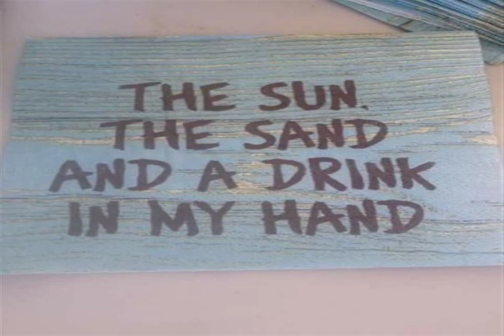HURT BY SUNDAY MORNING think of new world INSTRUMENTAL HAPPINESS Cool for the Dream Day dream